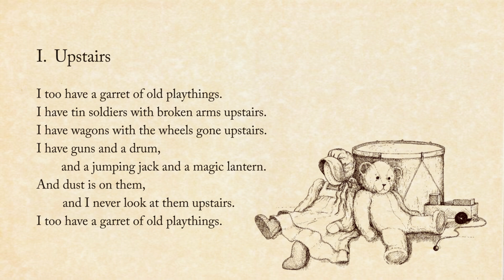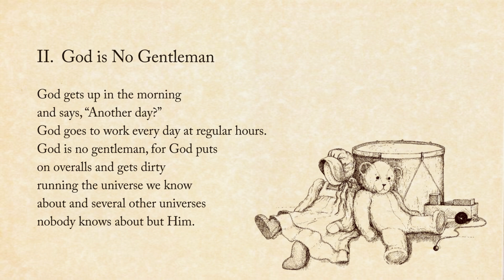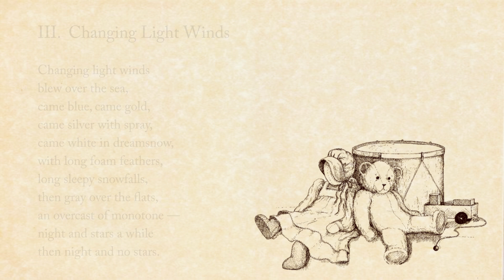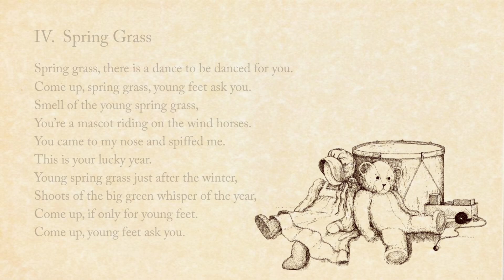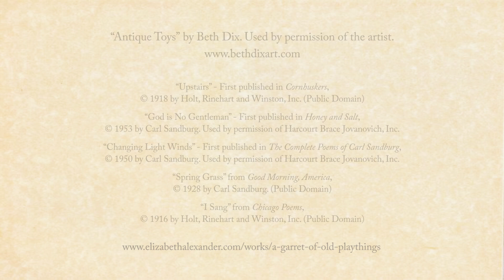A Garret of Old Playthings (Carl Sandburg, Elizabeth Alexander) - Janet Youngdahl, soprano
A Garret of Old Playthings: Five Carl Sandburg Songs

Janet Youngdahl, soprano, Elizabeth Alexander, piano
The College of Wooster, 1982

I. Upstairs

I too have a garret of old playthings.
I have tin soldiers with broken arms upstairs.
I have wagons with the wheels gone upstairs.
I have guns and a drum, and a jumping jack and a magic lantern.
And dust is on them, and I never look at them upstairs.

II. God is No Gentleman

God gets up in the morning
and says, “Another day?”
God goes to work every day at regular hours.
God is no gentleman, for God puts
on overalls and gets dirty
running the universe we know
about and several other universes
nobody knows about but Him.

III. Changing Light Winds

Changing light winds
blew over the sea,
came blue, came gold,
came silver with spray,
came white in dreamsnow
with long foam feathers,
long sleepy snowfalls,
then gray over the flats
an overcast of monotone —
night and stars a while
then night and no stars.

IV. Spring Grass

Spring grass, there is a dance to be danced for you.
Come up, spring grass, if only for young feet.
Come up, spring grass, young feet ask you.
Smell of the young spring grass,
You’re a mascot riding on the wind horses.
You came to my nose and spiffed me.
This is your lucky year.
Young spring grass just after the winter,
Shoots of the big green whisper of the year,
Come up, if only for young feet.
Come up, young feet ask you.

V. I Sang

I sang to you and the moon
But only the moon remembers.
I sang
O reckless free-hearted
free-throated rhythms,
Even the moon remembers them
and is kind to me.